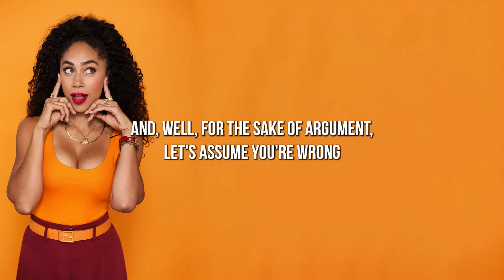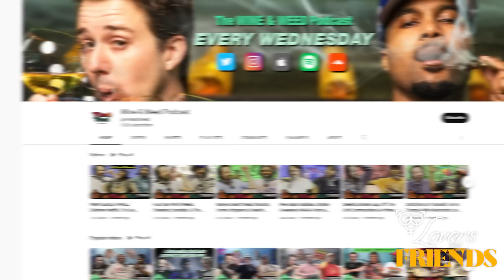If You Really Knew Me, You'd Leave Me ft. Steelo Brim | Lovers and Friends Ep. 53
Steelo Brim shares how the culture of toxic masculinity where men are encouraged not to go deep with themselves, almost destroyed his chances at real love both with himself and with women. He also talks about how he and his longtime girlfriend alahna jade chose to break out of the monogamy-one-size-fits-all box in order to create a healthy relationship on their terms and Steelo shares why his last relationship with fiance Conna Walker did not work.

Sterling Brim better known as Steelo is a comedian, podcast host, actor, TV host, producer and musician. You may recognize him from hosting MTV’s show titled Ridiculousness.

Steelo is a host on his weekly podcast called “Wine and Weed” where he and his co host- unpack current events and pop culture.

Steelo unpacks what he needed to let go of and lean into in order to create the love he needed in his life.

Follow Steelo

Follow Shan

Please help us in showing love to our incredible sponsors by clicking these links to learn more.

Gerber Life Guaranteed Life Insurance
No medical exams and no health questionnaire required.

Just go to the website for a free quote.

BetterHelp
As the world’s largest therapy service, BetterHelp has matched 3 million people with professionally licensed and vetted therapists available 100% online.